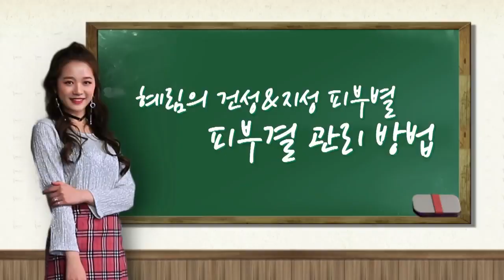[essenHERB 에센허브] Tea Tree 90 Calming Toner - Herim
90% of Tea Tree Extract inside
Prevalidated cosmetic for acne skin